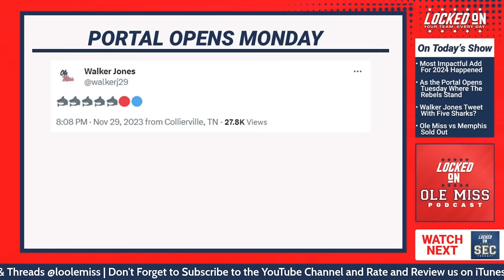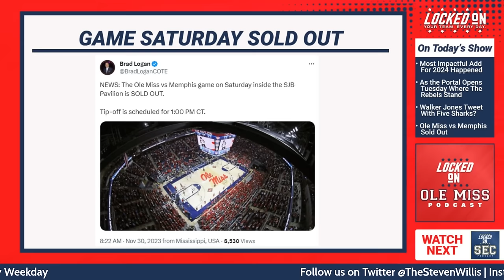JJ PEGUES IS COMING BACK FOR 2024 |These are the Top 5 players for Lane Kiffin, Ole Miss to retain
Today's Locked on Ole Miss podcast we talk about JJ Pegues coming back to the Ole Miss Rebels and Lane Kiffin and Pete Golding for the 2024 Season.  We talked about the importance of the Lines in the 2024 CFB Expanded Playoff year and this will be a major piece of the Rebels puzzle going into next year.  We also talk about the Top 5 players that Ole Miss should try hardest to retain and why that works.

In the second segment of the show we talk about a cryptic tweet that was sent out by Walker Jones that featured five sharks.  Was he just really excited about JJ Pegues or is each shark a player coming back.  I do think that releasing the first name on Wednesday leading up to the transfer portal means something.  We discuss value and the need for a balanced team as well.

In our final segment of the day we talk about Chris Beard and the Ole Miss Rebels men's basketball team and the improvement they have made from Game 1 to Game 6 that was a 20 pt win over the NC State Wolfpack as part of the SEC/ACC Challenge in Basketball.  The Memphis Tigers come into to town and Ole Miss has the ultimate free shot after the NC State game and they will do it will some reinforcements in Mousa Cisse.